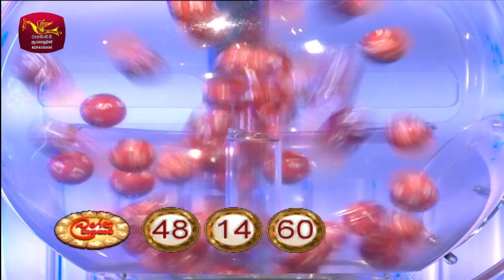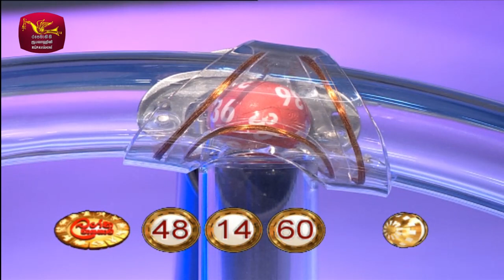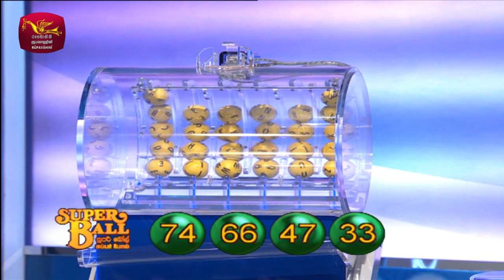2021-05-20 | DLB Lottery Show | Sinhala